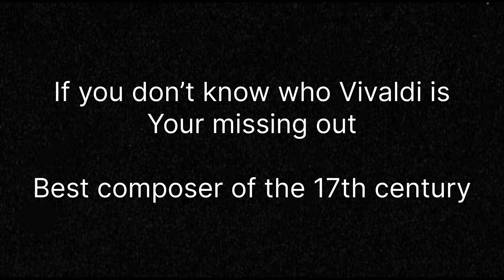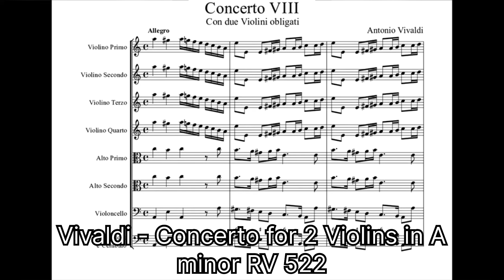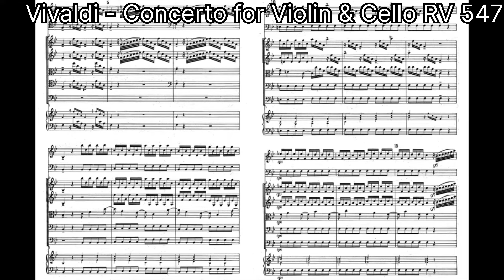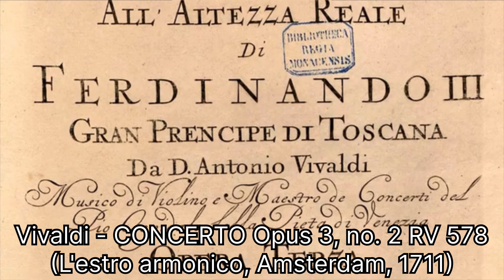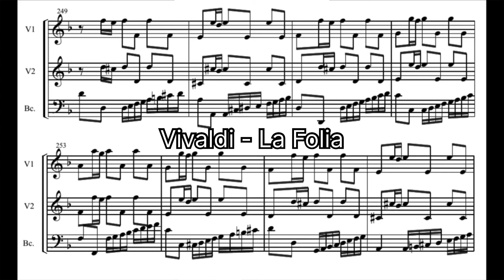Top 10 BEST Concerto’s By Antonio Vivaldi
📘 Looking for tons of FREE blueprints to use in Theme Park Tycoon 2? Check out the TPT2 workshop where you'll find a curated selection of the best blueprints in TPT2 that you can use in your park!